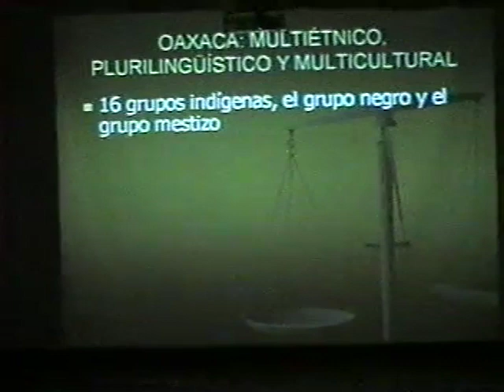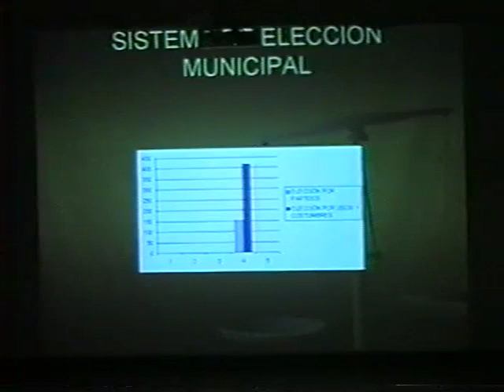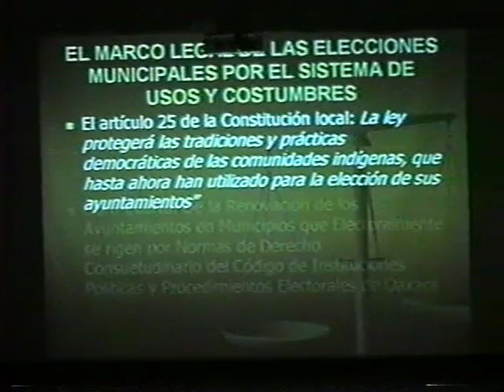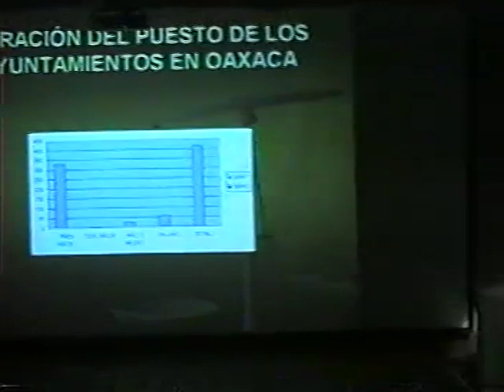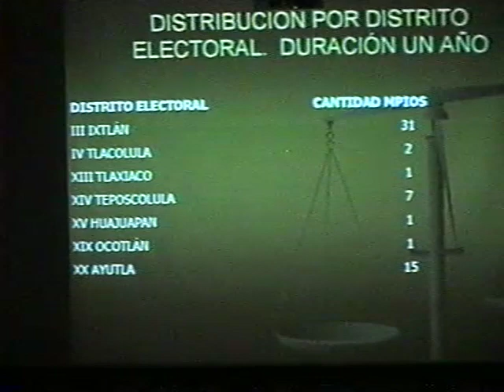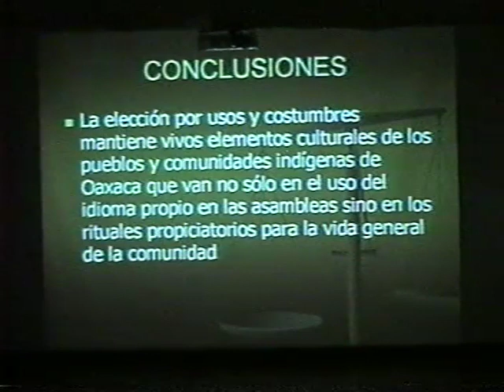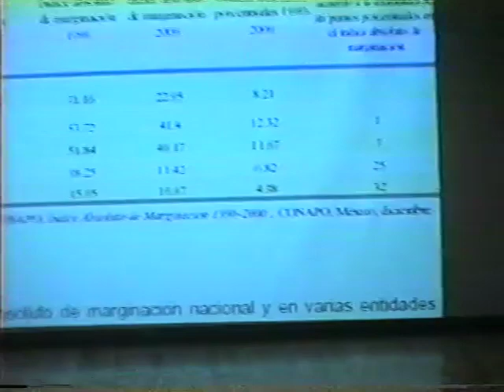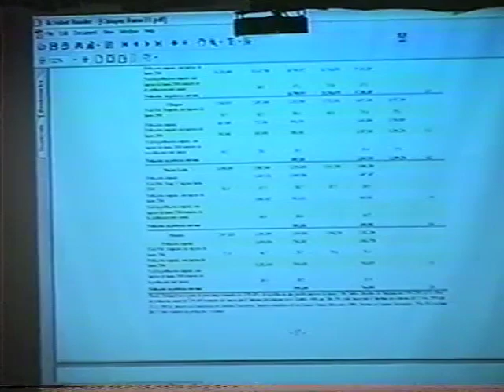“Administración Municipal. Usos y costumbres de los pueblos indígenas de Oaxaca”.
Oaxaca Ciclo de conferencias
pm0777 3ª sesión   5 de octubre de 2005 105 min.

Ciclo Vive Oaxaca en Nuevo León. CONFERENCIA “Administración Municipal. Usos y costumbres de los pueblos indígenas de Oaxaca”. 2005.
A cargo de la Lic. Sofía Castro Ríos.